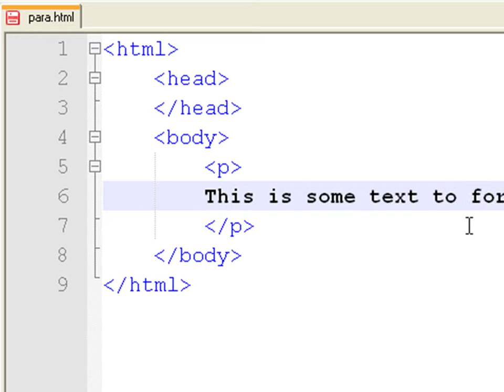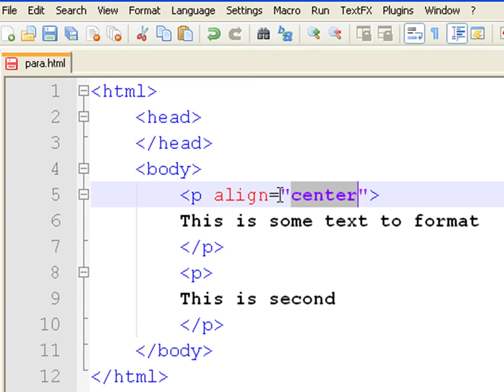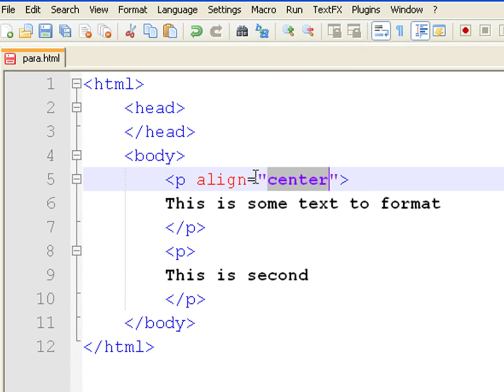How to Create Web Pages Using HTML : How to Center Text in HTML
There are two ways to center text in HTML on a Web page, using an align attribute inside an existing tag or using a center tag. Center text in HTML when creating a Web site with tips from a software developer in this free video on Web design and the Internet.